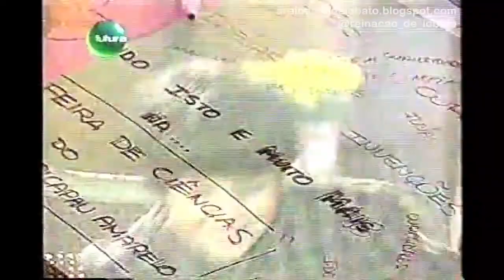História das invenções (2001) - Capítulo 2